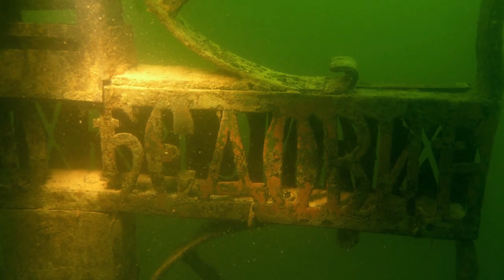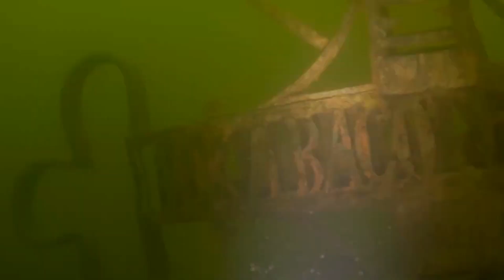Diving. The monastery Valjevska Gracanica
The monastery was built in the 15th century and flooded in the 21st century.